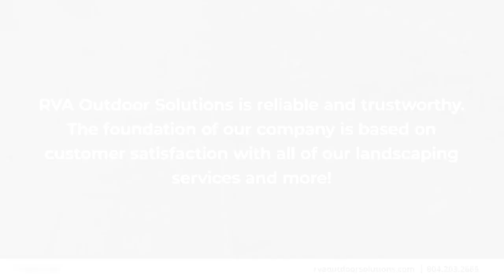RVA Outdoor Solutions LLC Midlothian Virginia 23112